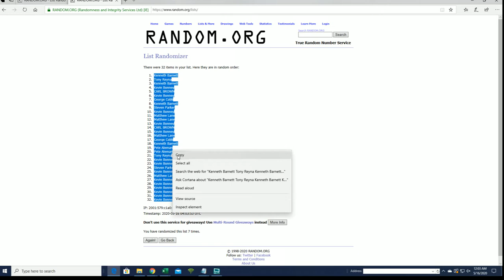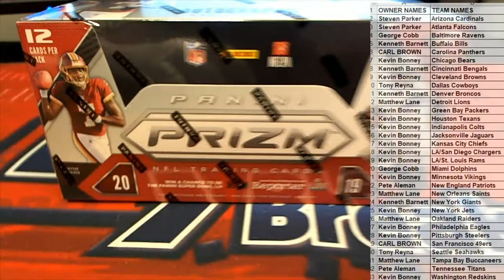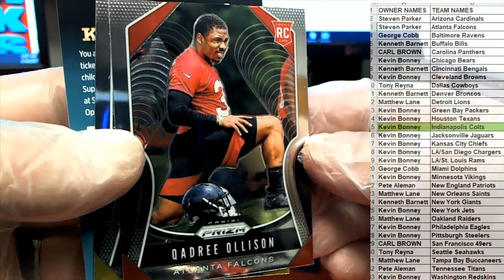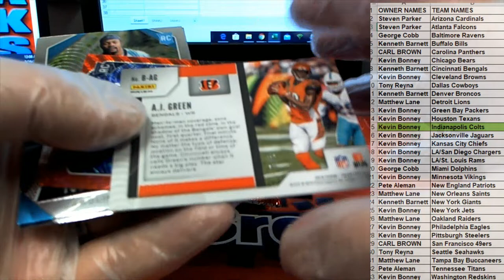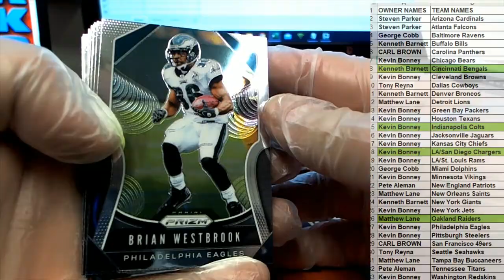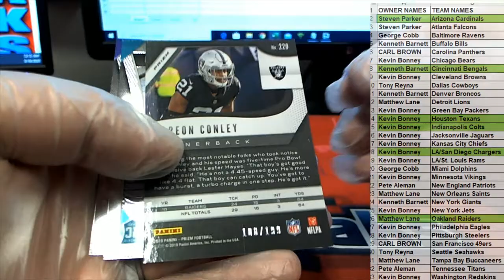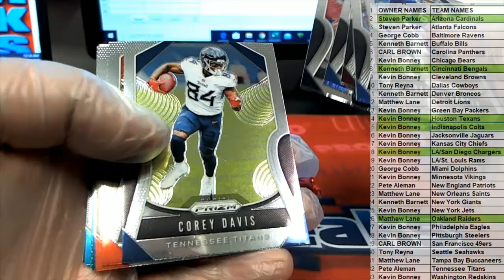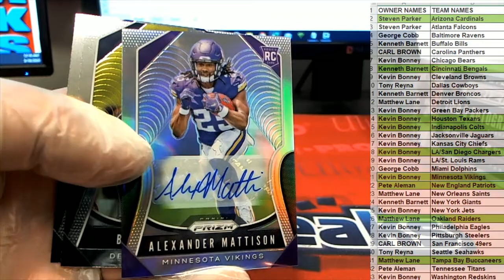2019 Panini Prizm Football Hobby Box ID 19PRIZMFB865